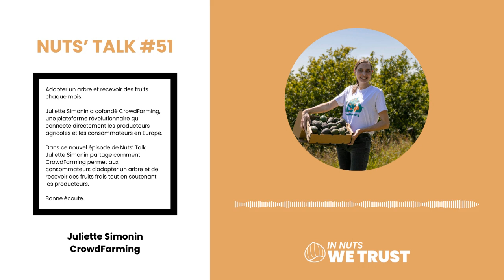#51 - Adopter un arbre et recevoir des fruits chaque mois - Juliette Simonin - CrowdFarming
Adopter un arbre et recevoir des fruits chaque mois.

Juliette Simonin a cofondé CrowdFarming, une plateforme révolutionnaire qui connecte directement les producteurs agricoles et les consommateurs en Europe.

Après des études en commerce et une carrière dans les assurances, c’est en Espagne qu’elle rencontre deux frères producteurs d’agrumes.

Ensemble, ils réinventent la vente directe.

L’objectif était de créer une plateforme complète offrant des services marketing, de logistique, et surtout une communauté de consommateurs prêts à adopter des arbres et garantir une partie des récoltes.

CrowdFarming permet aujourd'hui à des milliers d'agriculteurs de mieux vivre de leur travail et aux consommateurs d'Europe de recevoir des produits bio, sans intermédiaires et en toute transparence.

Dans ce nouvel épisode de Nuts’ Talk, Juliette Simonin partage comment CrowdFarming permet aux consommateurs d'adopter un arbre et de recevoir des fruits frais tout en soutenant les producteurs.

Quels sont les avantages pour les producteurs et les consommateurs de ces adoptions ?

Disponible sur toutes les plateformes d’écoute.
Maintenant, tu le sais.

Bonne écoute.